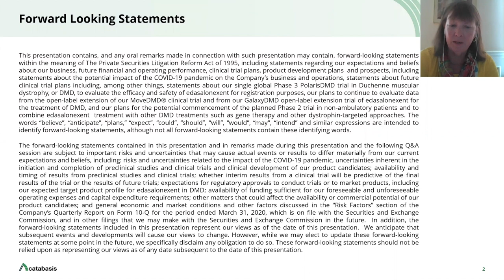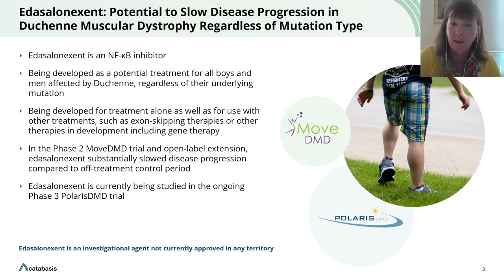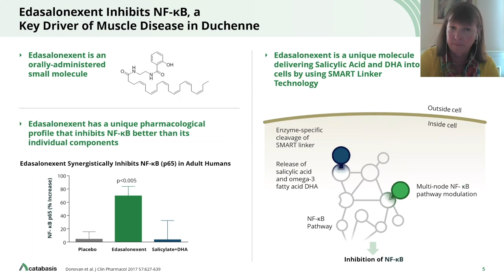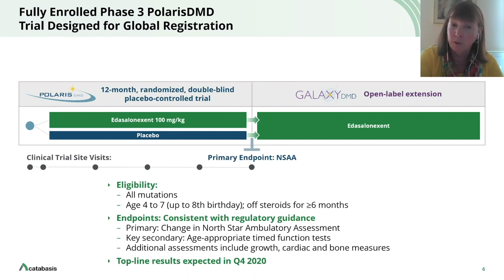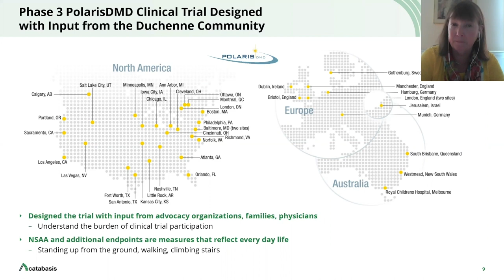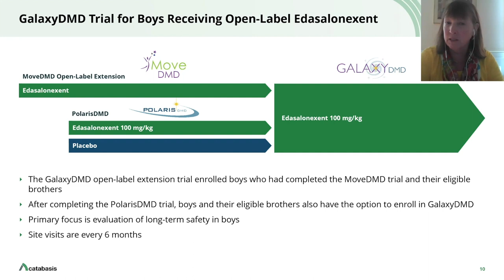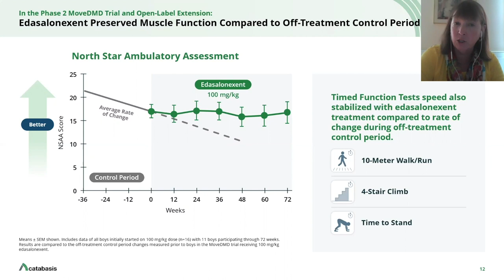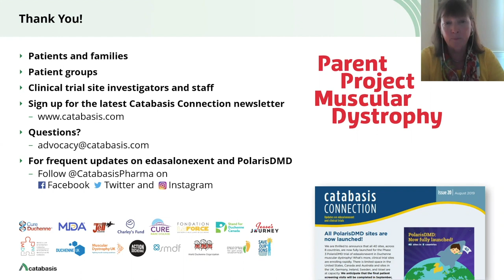In the Pipeline: Reducing Inflammation - Catabasis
Catabasis - Edasalonexent (CAT-1004) Program:  Oral NF-kB inhibitor development for the treatment of Duchenne muscular dystrophy